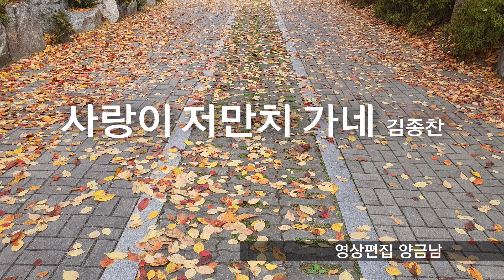사랑이 저만치 가네 김종찬 테너색소폰연주 송철재